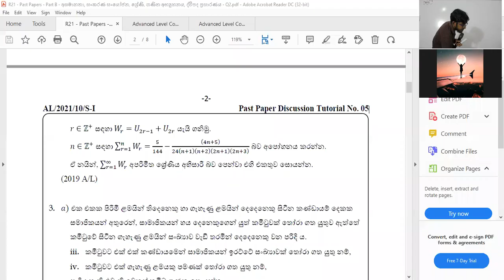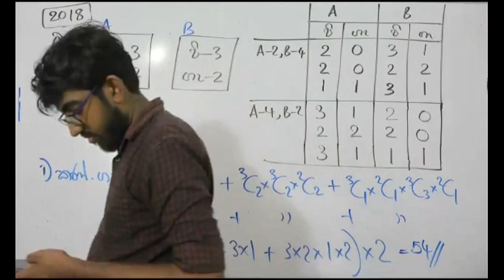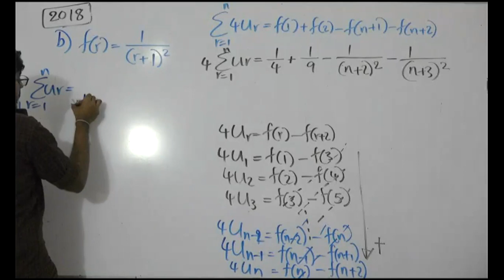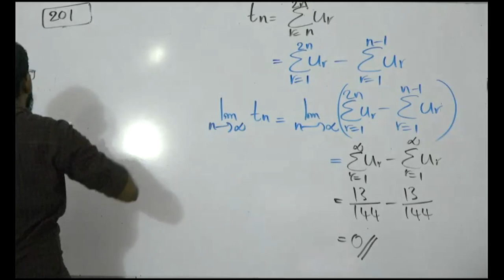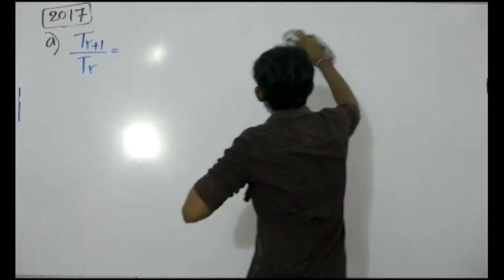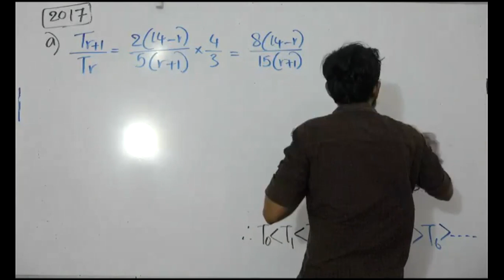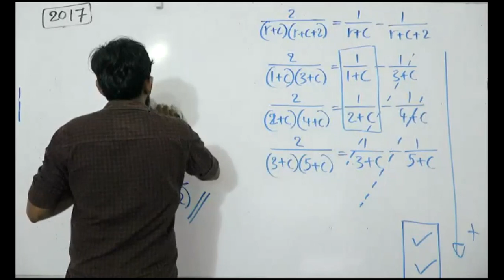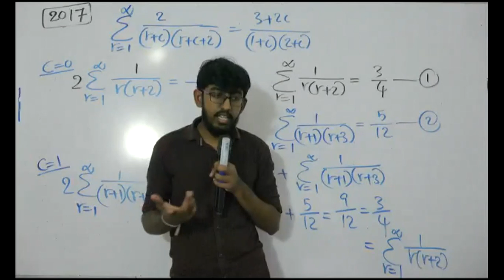Past Paper Discussion Week 08 - Part B